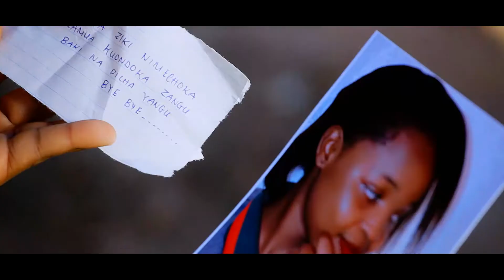S - Lover ------------Aisoo (Official Video )-HD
Issah Saidy deliver their brand new video, titled 'AISOO'